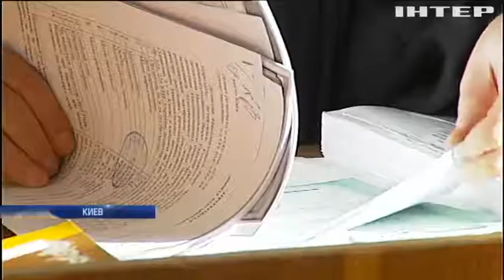Соломенский суд выпустил на свободу главу "Госаудитслужбы"